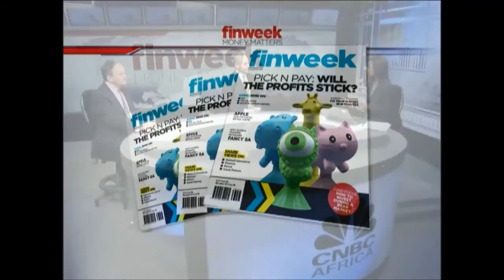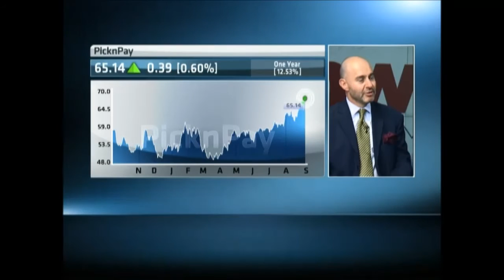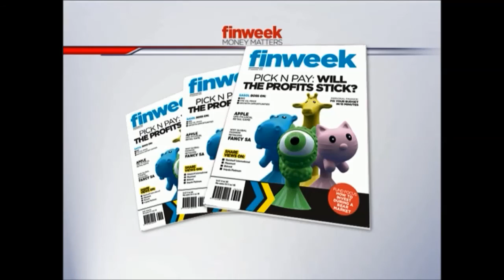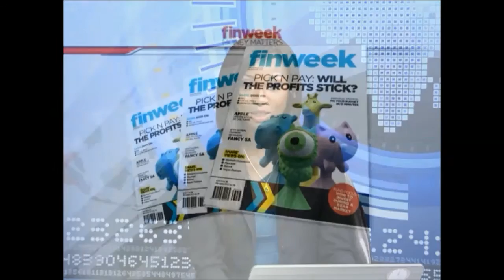Finweek: Money Matters - Stikeez: Nuisance or genius?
In this episode of Finweek Money Matters we discuss:
Debate: Will Pick n Pay's new marketing campaign, Stikeez be enough to turnaround the company's losing streak? Retail analysts, Alec Abraham of Sasfin bank and Christopher Gilmour from Absa Wealth and Investment Management give insight on the retailer's turnaround strategy.
Finweek: Money Matters is a weekly programme aired every Friday 13:00 CAT on CNBC Africa (DSTV Channel 410). The programme focusses on trends, investment analysis and economic debates.